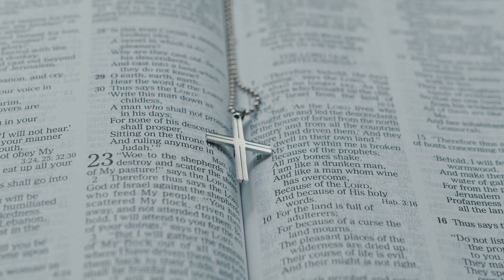Live a peaceful and quiet life (1 Thessalonians 4:11)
1 Thessalonians 4:11 and to make it your ambition to lead a quiet life: You should mind your own business and work with your hands, just as we told you

message by Ryan Inlow